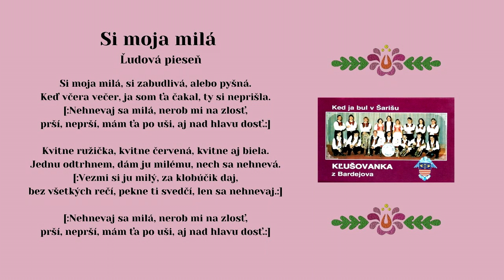KĽUŠOVANKA dychovka, Si moja milá, ľudová pieseň, vydavateľ Videorohaľ